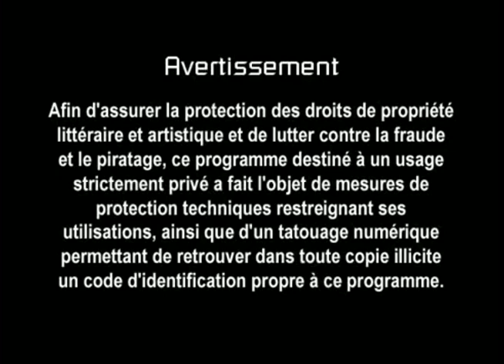Gouverneurs de la rosée